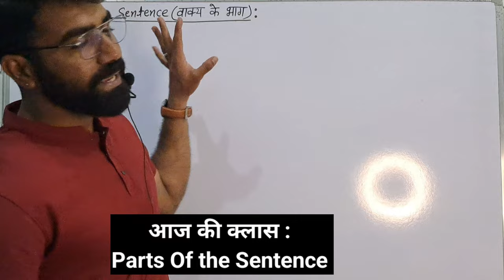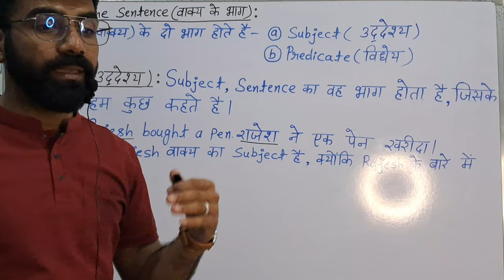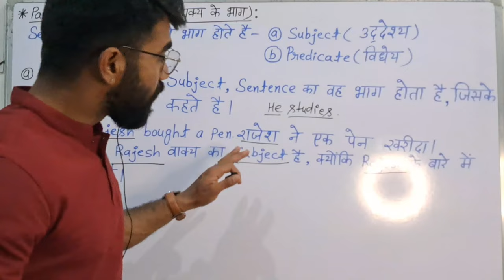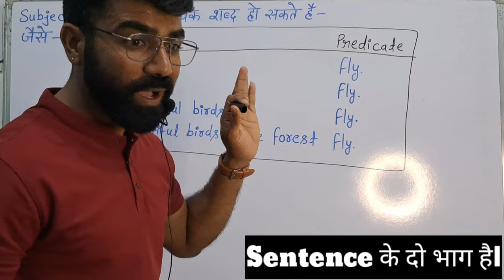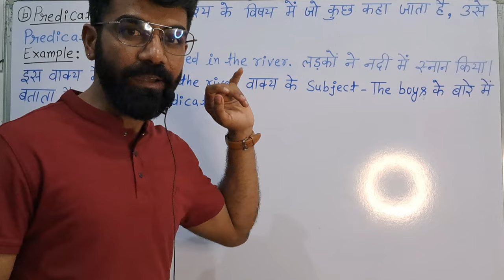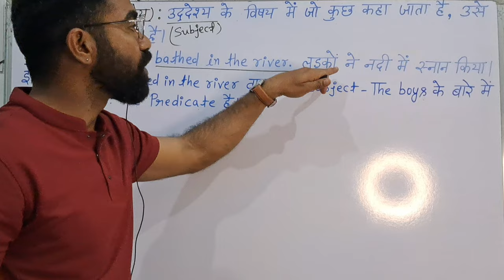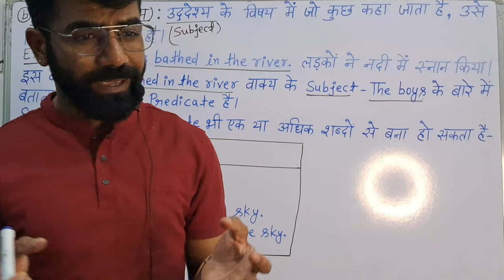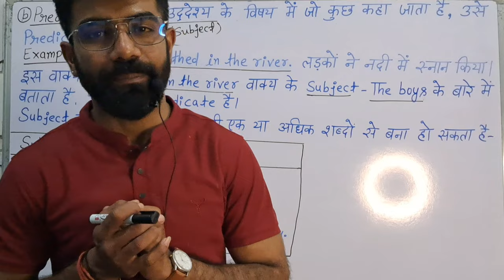Parts Of The Sentence || वाक्य के भाग | English Grammar | Rahul Mewada Sir | Spoken English Class- 3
✍️ Thought Of The Day (आज का विचार):
Most of the people fail not because of lack of ability or intelligence but because of lack of desire, direction, dedication and discipline.

✍️ आज का विचार (Thought Of The Day) :
अधिकतर लोग इसलिए फैल नहीं होते हैं कि उनमें योग्यता नहीं होती हैं या उनमें दिमाग नहीं होता है वो इसलिये फैल हो जाते हैं क्योंकि उनके पास कोई सपना नहीं होता है उस सपने की कोई दिशा नहीं होती हैं ना कोई प्लान होता है ना ही वो उस सपने के लिए दृढ़ विश्वास रखते हैं और ना ही उनमें कोई अनुशासन होता है|

👍🏻 EXERCISE : EXERCISE for You Underline the Subject in the following Sentences: 🤔
1. Barking dogs 🐶 seldom bite.
2. Man is a social being.
3. The beautiful girl fell on the road.
4. Love begets love.
5. He was moved on hearing this horrible story.
6. A terrible lion roared in the forest.
7. New Delhi lies to the West of the Yamuna.
8. They went to the market with 👜bags.
9. These books belong to my mother.
10. All work and no play makes jack a dull boy.

• Bilkul Basic se English Sikhen
• Basic Grammer in English
• Basics of  English Grammer
• English Bilna kese Sikhen

यह चैनल अंग्रेज़ी के विधार्थियो को अंग्रेज़ी का कंप्लीट Knowledge देने के लिए बनाया गया है यदि आप क्लास 9,10,11,12 के विधार्थियो है या फिर किसी कंम्पीटीशन SSS CHSL, NDA, TET, TGT, PGT, PET, NET और Air Force etc. की तैयारी कर रहे हैं तो आप हमारे चैनल को सब्सक्राइब करें, वीडियो को लाइक करें और अपने मित्रों को शेयर करें ||